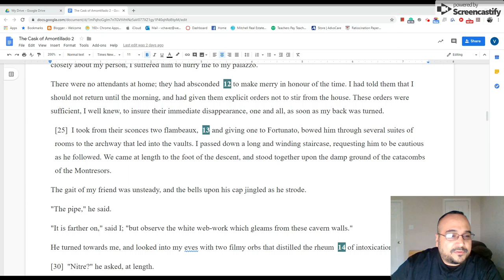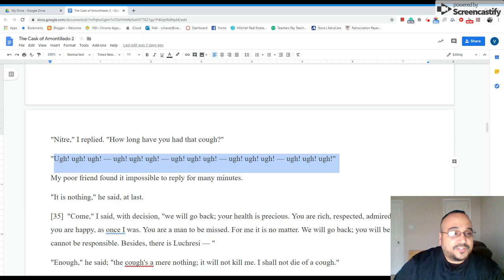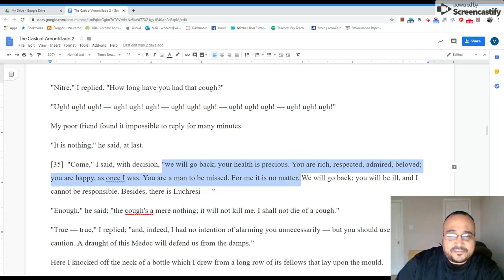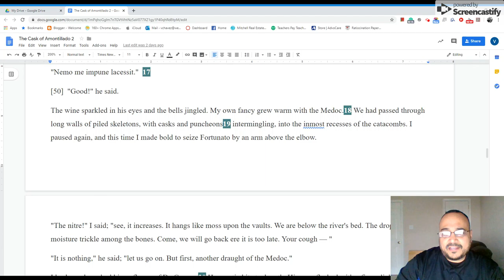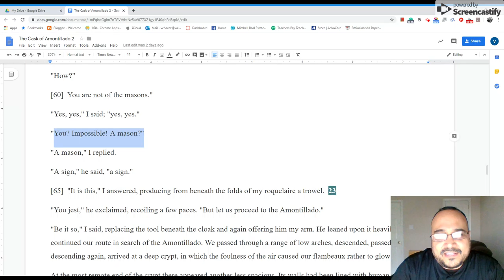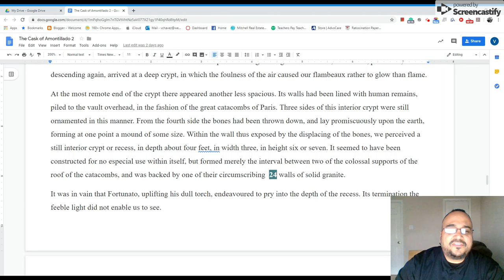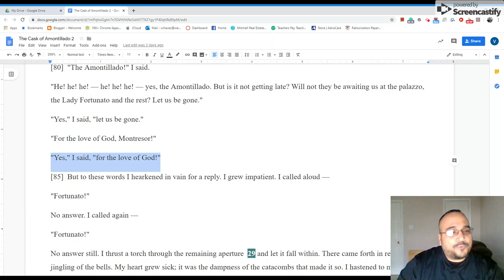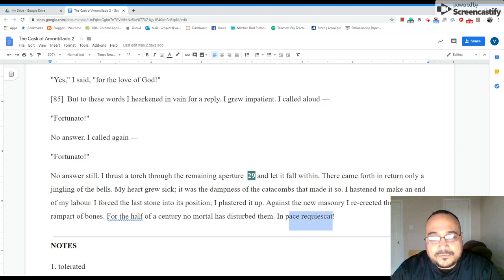"The Cask of Amontillado" Lecture Part 2